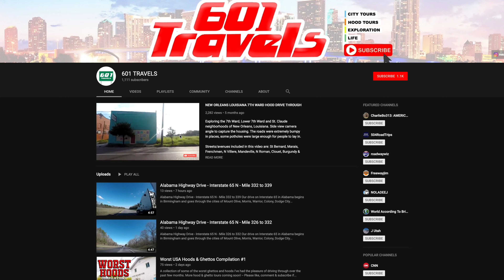WATERBURY Connecticut Downtown Driving Tour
In this video we explore downtown Waterbury, Connecticut.

Waterbury is a city in the U.S. state of Connecticut on the Naugatuck River, 33 miles southwest of Hartford and 77 miles northeast of New York City. Waterbury is the second-largest city in New Haven County, Connecticut.

Source: Wikipedia